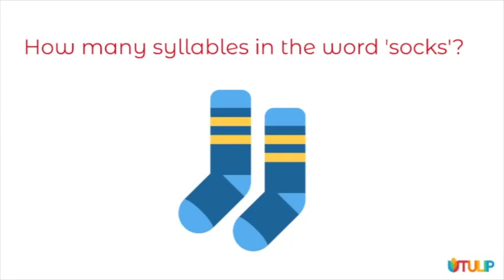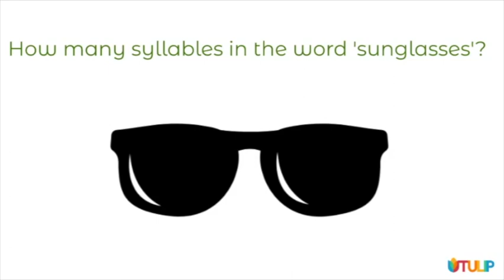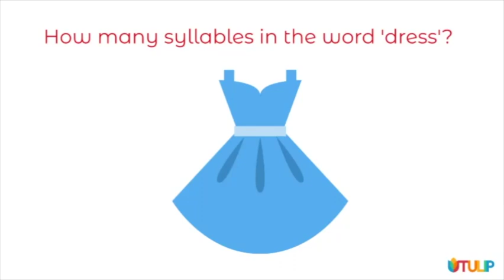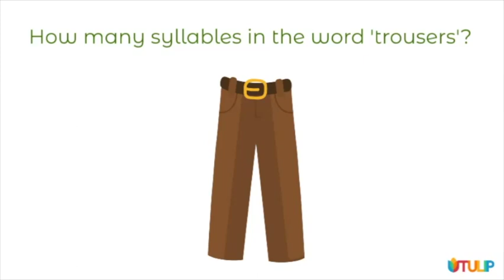SYLLABLE IDENTIFICATION CHALLENGE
An important pre-reading skill is being able to break words up into SYLLABLES. (Please to find out more about PRE-READING SKILLS)